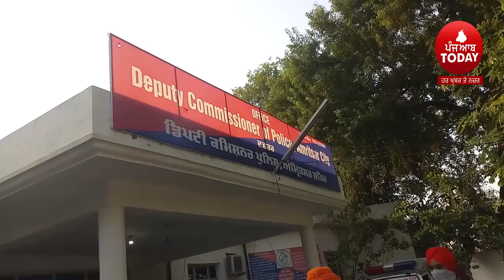sikhs complaint against SGPC| Satkar Committee against Sgpc| amritsar Police |sgpc on sroop case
amritsar sikh complaint against sgpc,
satkar committee complaint against sgpc,
sgpc vs sikhs, sgpc and guru granth sahib sroop case,
amritsar news satkar committee,
punjabi news amritsar sikh,
amritsar police and sikh,
amritsar, dcp, sikh, sgpc, complaint, sroop case,
guru grant sahib sroop missing mamala,

5aabtoday channel -Punjabi News Channel. It tells the truth of every political news of Punjab (India). This Channel believes in reality so it provides all Informative Punjabi news. It serves Punjabi people living in different countries like India, Canada, Australia, United Arab Emirates, New zealand, UK and USA.